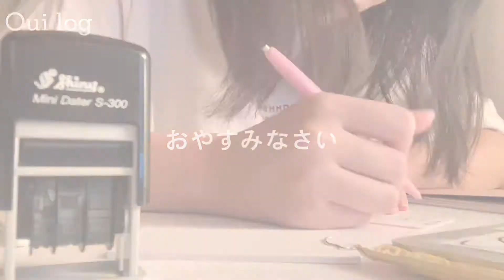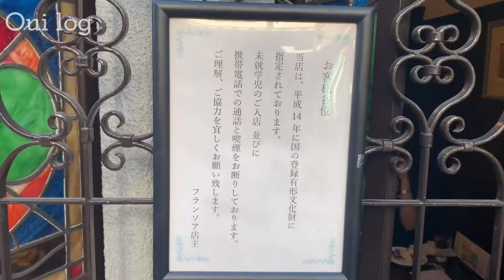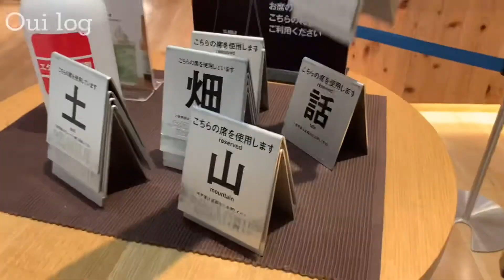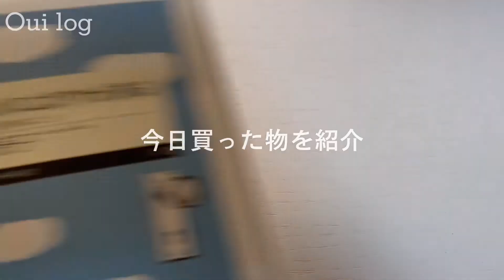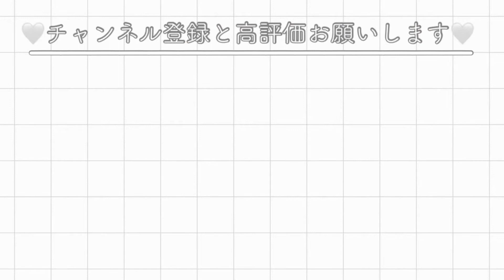[関西の女子大生vlog16]友達とお出かけした日_前日の用意から購入品紹介まで(KyotoCafe_フランソワ喫茶店_MUJICafe)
前回の動画が好評でとても嬉しいです😭
今回は友達とお出かけした時のVlogです🤍
前日の用意の段階から撮影したのでよかったらみてください！！